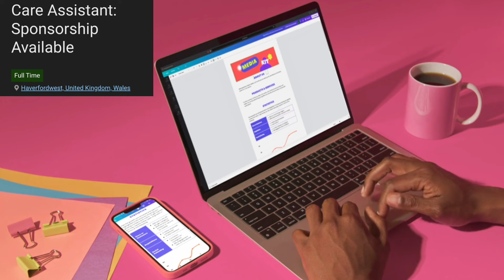MULTIPLE OPPORTUNITIES WITH COS FOR DIFFERENT PROFESSIONALS ON THE UK🇬🇧